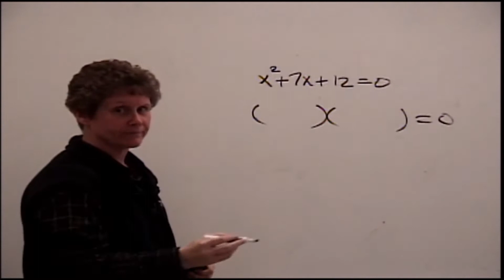Ms. Ailing vs Patriot 2004 Nick Hale